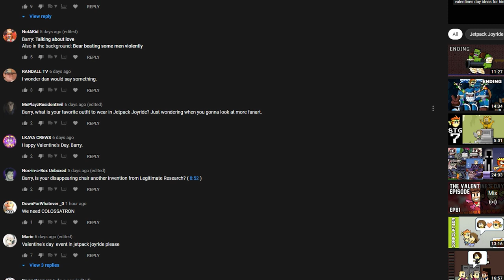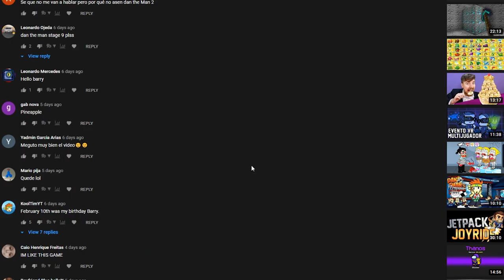🎮The Super Smash Campaign Episode🎮 - Barry Vlog #82